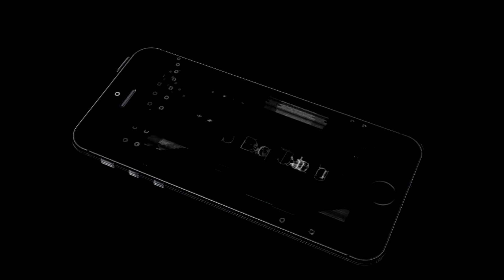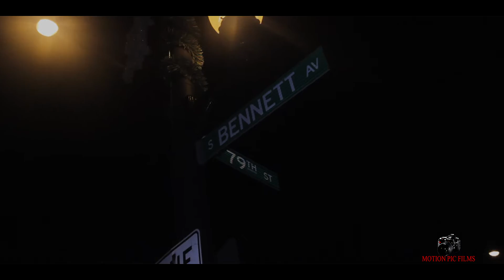Lil Creep - Rollin Freestyle | Shot